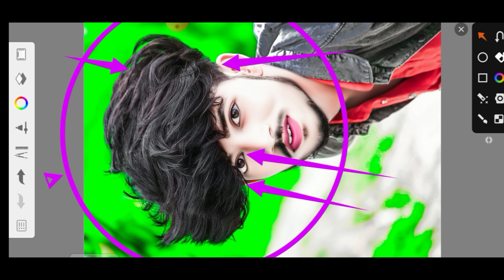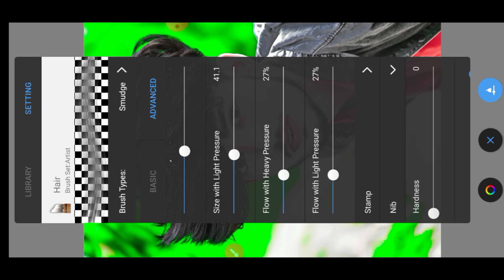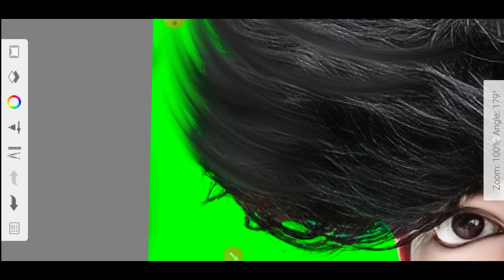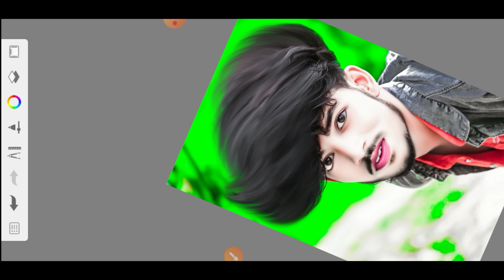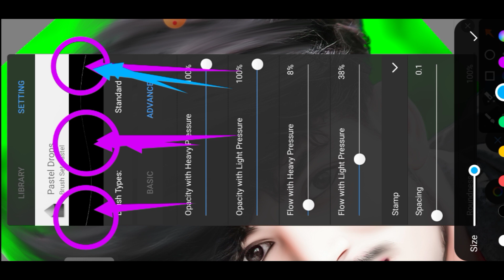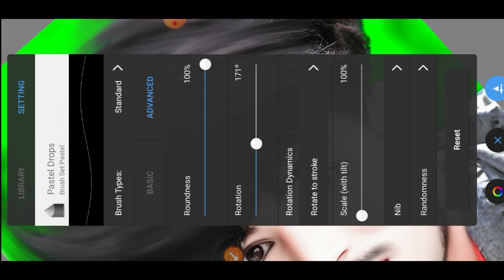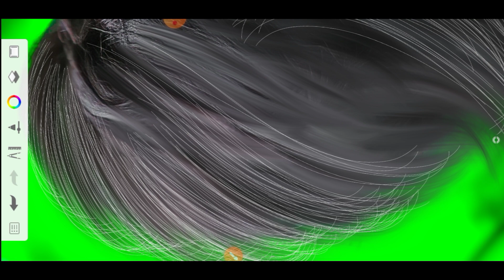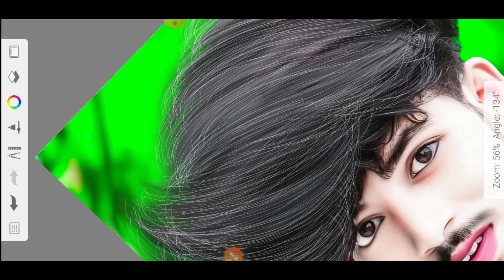FACE KO HD SMOOTH AUR GORA KAISE KARE || FACE SMOOTH+ WHITE KAISE KARE || SKETCHBOOK HAIR EDITING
Autodesk Hair Editing Step By Step Autodesk Sketchbook Hair + Face Smooth Photo Editing New Tutorial

Hair Style Face Smooth + Hair Editing करने के लिए Pencil setting | HD Face smooth in sketchbook

hair editing pencil
autodesk sketchbook hair brushes download
hard to face reality smooth reverb
hard oil paint face smooth photo editing
rdx editor hd face smooth
hard 2 face reality smooth
snapseed hair editing
snapseed hair line editing
snapseed hair colour editing
snapseed hair editing tamil
snapseed hair style photo editing tamil
snapseed hair black colour editing
snapseed hair editing kaise kare
snapseed hair cut
snapseed hair style
snapseed hair colour editing tamil
hair style photo editing app
hair style photo editing tamil
photo editing hairstyle
long hair style photo editing
photo editing haircut
picsart photo editing hairstyle
snapseed hair style photo editing telugu
new hair style photo editing
picsart hair_style_photo_editing tutorial
autodesk hair editing step by step
autodesk hair editing settings
autodesk hair editing eras
autodesk hair editing kaise kare
autodesk hair editing oil paint
autodesk hair editing in telugu
autodesk hair editing app
autodesk hair editing step by step autodesk sketchbook hair + face smooth
autodesk hair editing app download
hd photo editing apps tamil
hairstyle editing app tamil
hairstyle editing photo
hairstyle editing in autodesk sketchbook
hairstyle editing sketchbook
hairstyle editing picsart
hairstyle editing video
hairstyle editing app telugu
hairstyle editing telugu
hairstyle editing app name
mr.photo designer
mr photo designer 752
mr photo designer hair editing
mr photo designer hairstyle